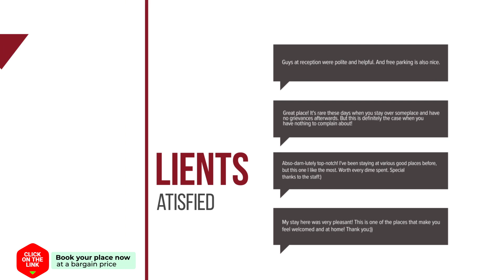Keeree Guesthouse hotel review | Hotels in Phetchaburi | Thailand Hotels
Keeree Guesthouse hotel video review. Hotels in Phetchaburi, asian 3 stars hotels.